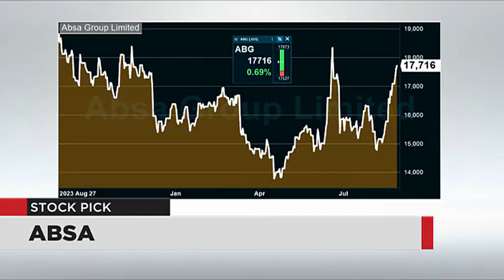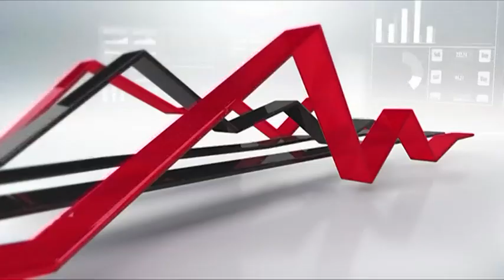WATCH: Daily Pick - Absa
Wessel Joubert from Oyster Catcher Investments chose Absa as his stock pick of the day